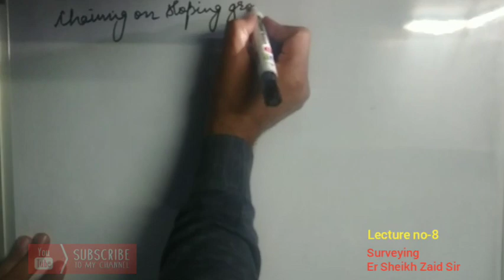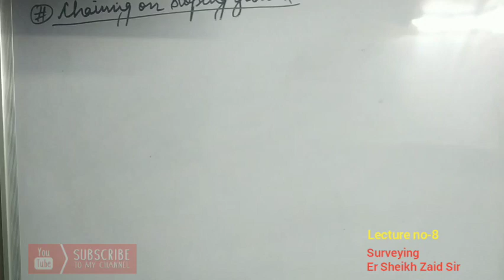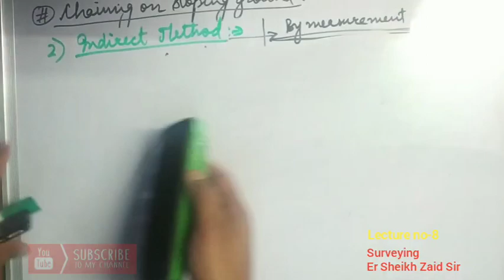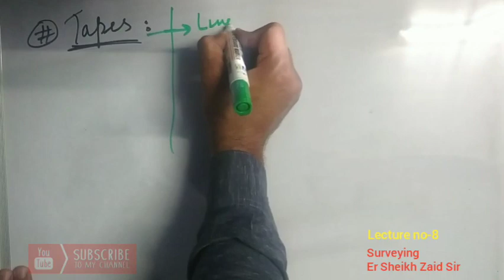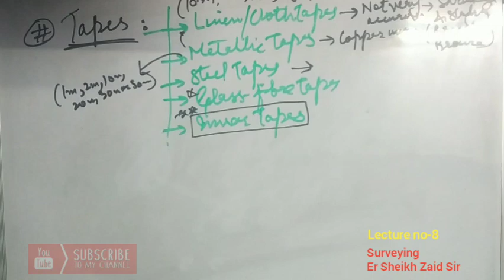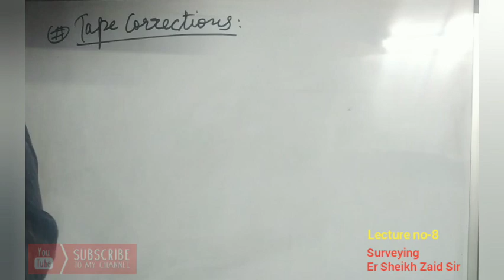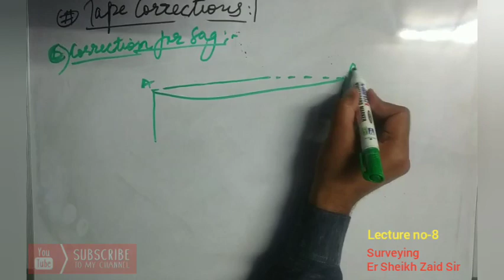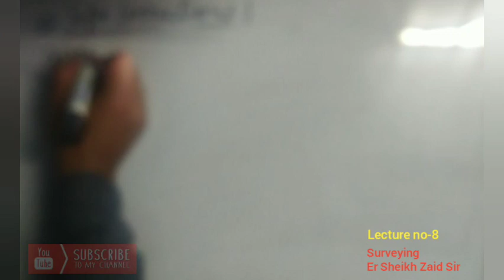Tapes and Tape Corrections|Surveying|Lecture-8|GATE|ESE|iPATE|SSC JE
A brief introduction to tapes and types of tapes is given. Chaining on sloping ground is also explained via direct methods as well as indirect methods. Various types of tape corrections are explained along with their nature. Some important methods like Hypotenusal Allowance is also explained suitably.